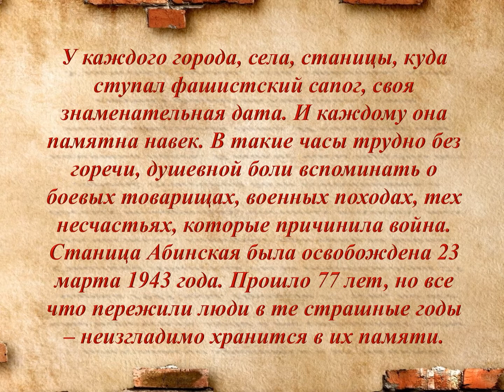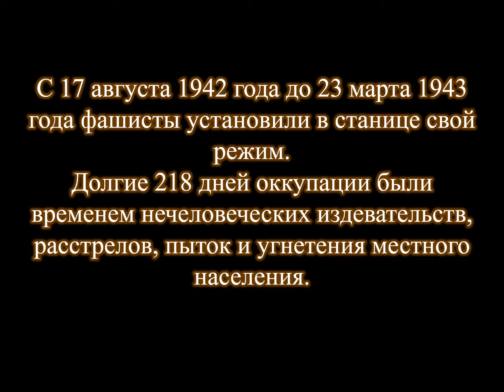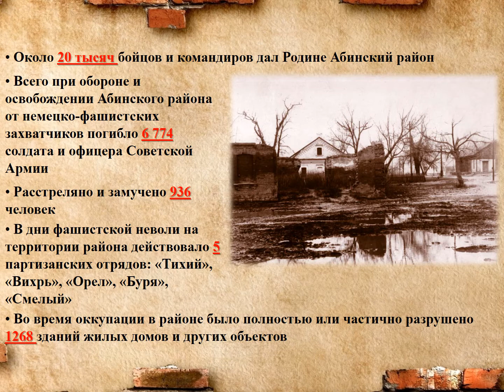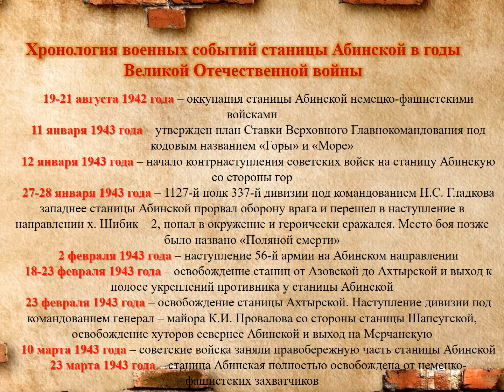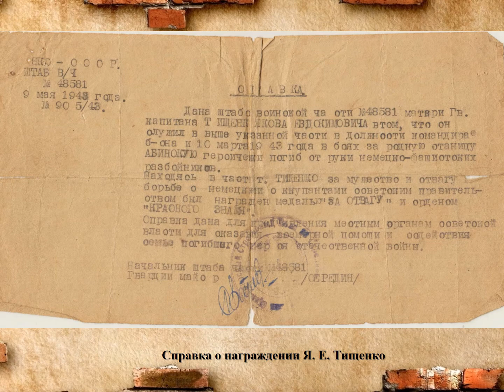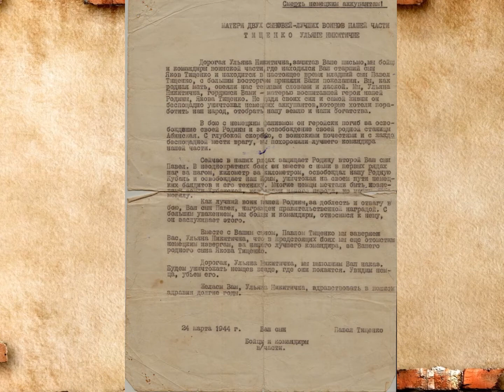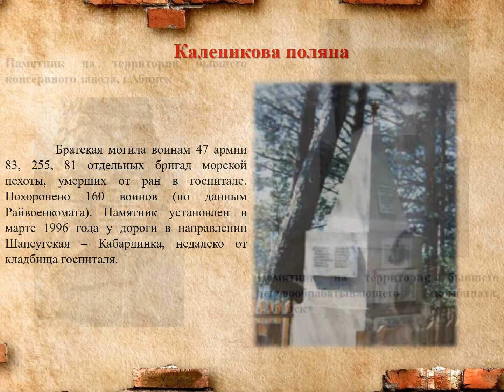на подступах к Абинску бой